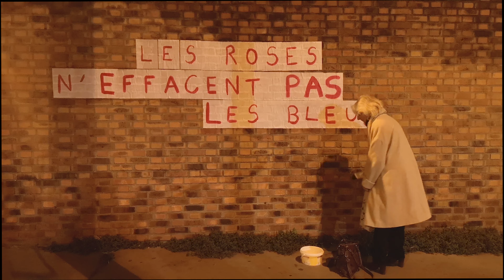Crossed | SmartPhilm Fest 2022 Finalist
Drama/Mystery | Paris. A night. Murielle, retired, goes home until she crosses paths with Julie.